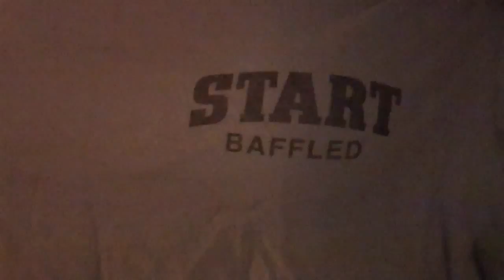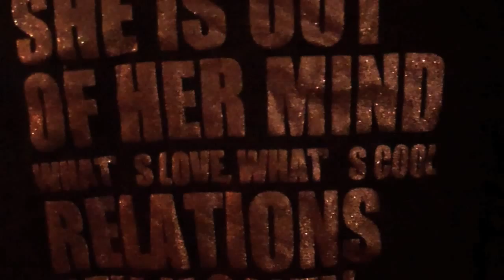Run Bike Swim Eat : Cancer Diary #64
- Living the active life while in the midst of treatment for breast cancer.